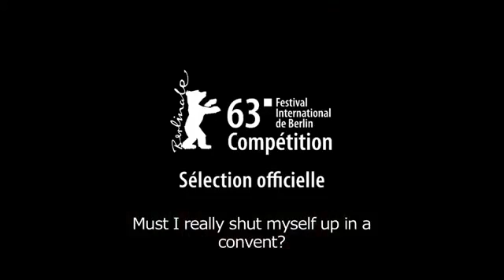The Nun - Trailer